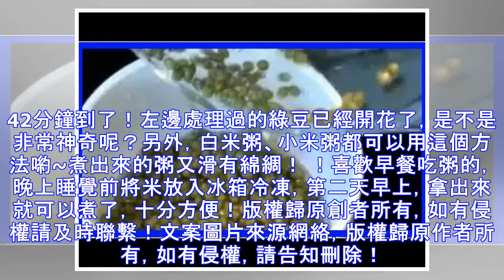原來「煮綠豆」只要花2分鐘！90%的人都不知道！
每次煮綠豆糖水的時候，總是要浸泡長時間，有時候耐心也會被消磨掉的啊。不過好在看到這個小訣竅之後，感覺白活了好幾年啊啊啊···步驟如下：1把綠豆洗乾淨之後，將水濾掉一部分，留剛剛沒過綠豆表面的水就可以了；2將綠豆放入冰箱冷凍到完全結冰，等想煮綠豆湯的時候就可以直接拿出來煮了；3等水開了再將豆子下到鍋里；42分鐘到了！左邊處理過的綠豆已經開花了，是不是非常神奇呢？另外，白米粥、小米粥都可以用這個方法喲~煮出來的粥又滑有綿綢！ ！喜歡早餐吃粥的，晚上睡覺前將米放入冰箱冷凍，第二天早上，拿出來就可以煮了，十分方便！版權歸原創者所有，如有侵權請及時聯繫！文案圖片來源網絡，版權歸原作者所有，如有侵權，請告...